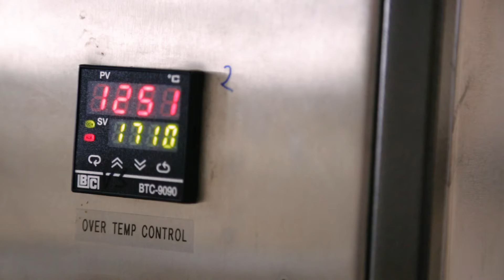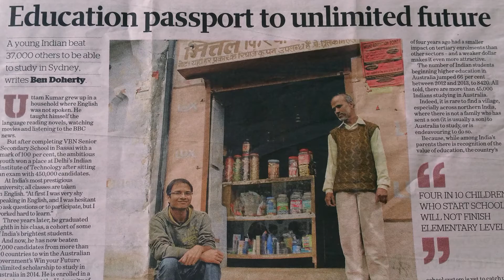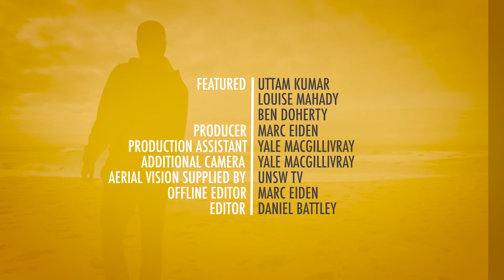Uttam Kumar - ABC International Student Stories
Meet Uttam Kumar. ABC have captured this inspiring story as part of a series of short films about international students studying in NSW.